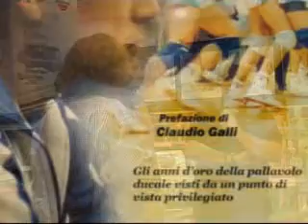Presentazione Mondadori 3°p